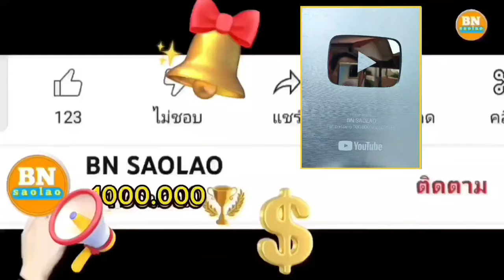ep944 สะดวกสบายกว่านี้ไม่มีอีกแล้วที่กินข้าวที่สวยงาม คนป่า ตองเหลือง ຄົນປ່າ